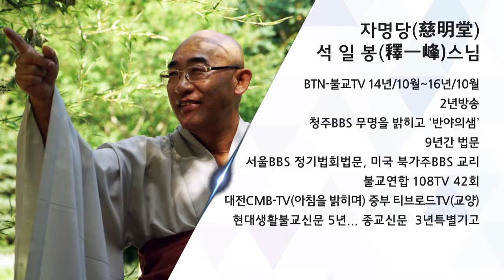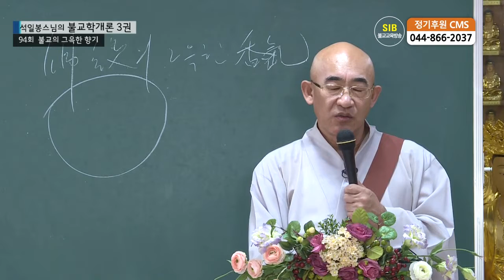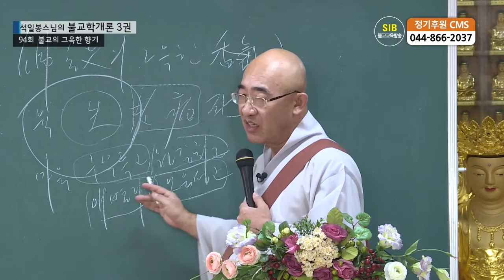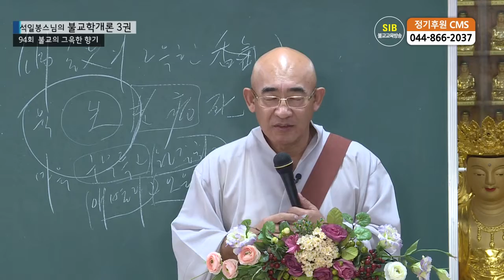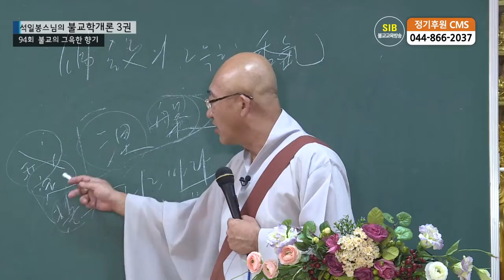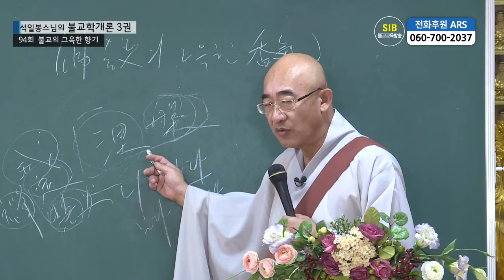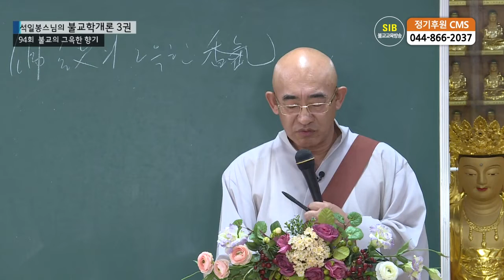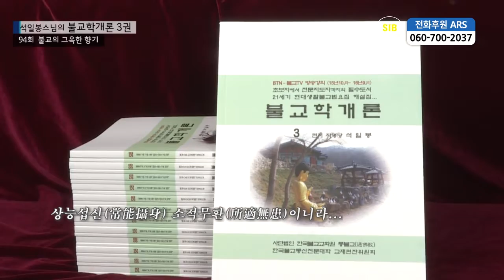제94회(불교학개론3권) - 불교의 그윽한 향기... 무얼하고 있는가?...